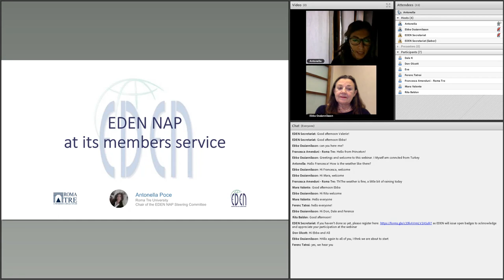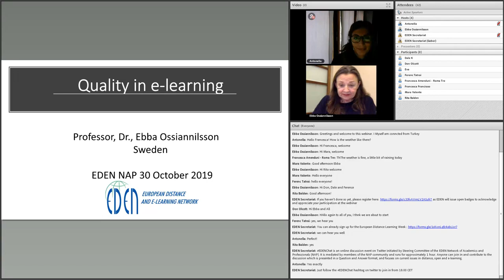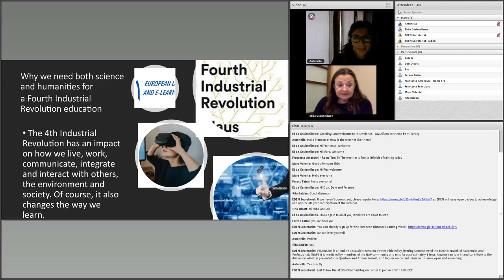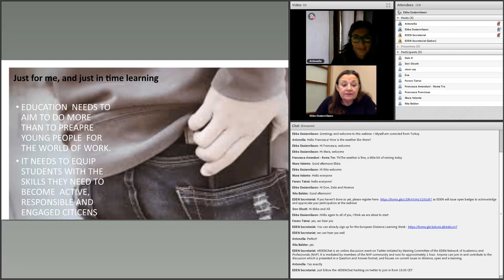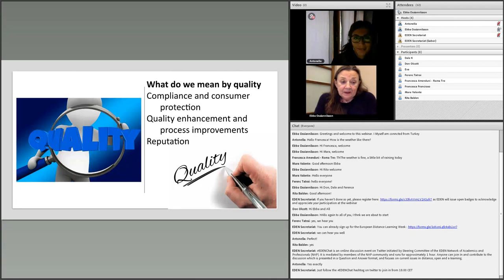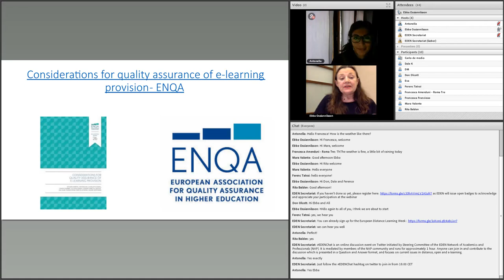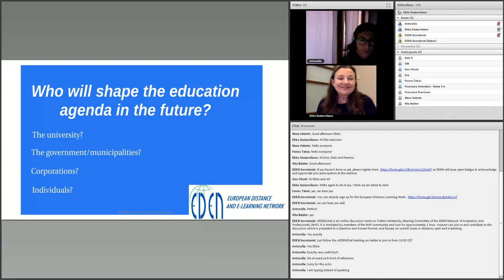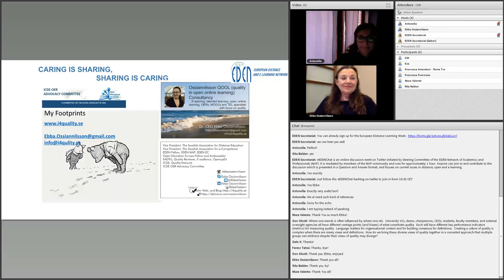NAP - 2019 - Quality in e-learning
Wednesday, October 30 2019, 15:30 CEST

The rise of open online learning and e-learning poses more than ever quality-relevant questions. The development where learners take personal responsibility for their own learning is only one of the issues when quality is discussed, another problem is when quality is expressed as norm-based versus process-based.

In view of the global challenges associated with education, there is an urgent need to redefine quality issues. The quality of e-learning is a constant debate and discussion. Quality in this respect is complex and can either be easily defined or must be elaborated to a high and deep degree. There may be more questions than answers. First, the five most frequently asked questions have to be answered. What do we mean by quality? Why is it important? Who’s involved? Quality for whom? When should quality be measured? In addition, the quality can be seen at various levels: nano, micro, meso, macro.

The webinar will address the current discourse and quality issues in open flexible online learning, including e-learning.

You will meet
Professor Dr Ebba Ossiannilsson

Professor Dr Ebba Ossiannilsson is an independent researcher, expert, quality assessor and influencer in the fields of open online flexible, distance learning, including e-learning TEL, OER and MOOCs. Her focus is on quality, innovation, leadership, and personal, learning. She is in EDEN EC, Chair the EDEN SIG for TEL and quality enhancement, EDEN Fellow, and EDEN Council of Fellows. She is in the ICDE EC, and Chair the ICDE Advocacy Committee, for the worldwide advocacy of OER. Ossiannilsson is a quality expert and reviewer for ICDE, and the EADTU, and an evaluator and expert for the European Commission. She works with the Swedish Institute of Standards and ISO. She is a member of the Digital Skills and Jobs Coalition Sweden. Ossiannilsson is VP of the Swedish Association for Distance Education. Ossiannilsson holds her PhD from Oulu University, Finland, with a dissertation on benchmarking e-learning in higher education. She led the ICDE’s quality standard study in 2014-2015. She is in the editorial board of several scientific journals.